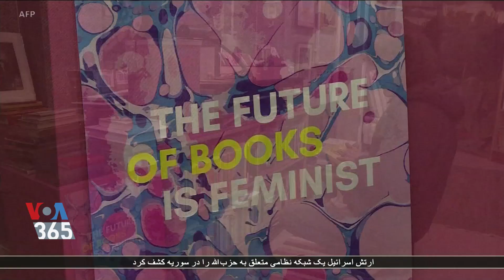یک فروشگاه در شهر لندن تنها آثار نویسندگان زن را می فروشد